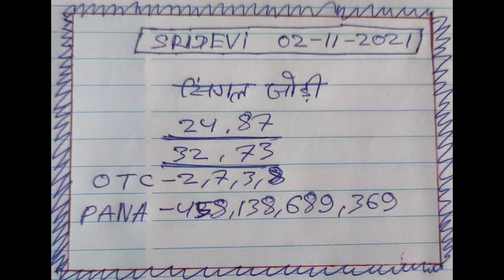Sridevi night today||Sridevi chart 02-11-2021||Sridevi day today